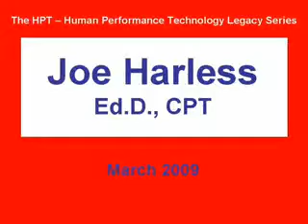Joe Harless - HPT Legacy